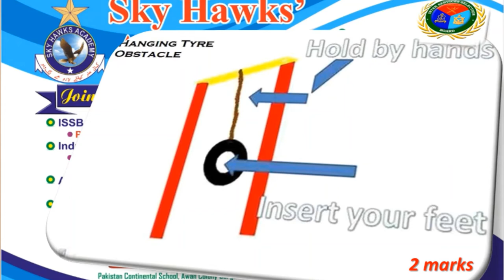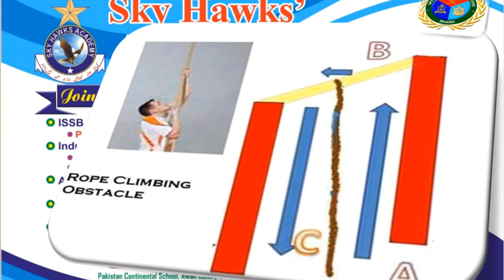Ways to tackle Obstacles at ISSB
ISSB Individual Obstacles Videos, Photos And Complete Guide
ISSB Individual Obstacles are the hot topic among the candidates who are going for ISSB. It is considered to be the toughest part of ISSB as many candidates are not aware of nor they are physically so good as a sportsman. For best ISSB Preparation, you must get a know-how of these obstacles and how these are completed.

ISSB Individual Obstacles Introduction
ISSB Individual Obstacles are 9 different hurdles in the ground which a candidate has to pass in 2 minutes. These hurdles are of different types which will utilize the energy and capability of all your body muscles. The usage of almost all body muscles is used in ISSB Individual Obstacle. Before performing the ISSB Individual Obstacles the GTO shows a video to the candidate on the multimedia that how to pass each hurdle in the right way. So before performing, you are given an exact idea of the situation visually.

There are only 2 minutes time for these 9 ISSB Individual Obstacle. Most of the cases candidates are not able to complete all the 9 obstacles and they reach up to 6 or 7 hurdles when the time is ended.

ISSB Individual Obstacle List
Hanging Bridge
Hanging Tyre
High Jump
Long Jump
Monkey bridge
Multi-Down Up
Rope Climbing
Tarzan Swing
Zig-Zag
ISSB Individual Obstacle Tips
Here are few tips for ISSB individual obstacles.

Choose the easy obstacle first so that you can save your time.
If the GTO asks you to complete any hurdle you have to follow his order.
It doesn’t matter if you are not able to complete all the hurdles in ISSB Individual Obstacles.
Basically, your willpower, control on fear and stamina is checked in this task.
It is also focused that if there is a difficult hurdle is the candidate willing to do it or not.
Rashid Minhas was able to complete only 1 hurdle and Hafeez Bhatti scores a record of completing all the 9 hurdles twice in 2 minutes. So you can see that it doesn’t matter how much you pass, just show your maximum input.
You can repeat the obstacle to improve your grading but this can only be done when you have completed all the 9 hurdles.
Take care of yourself while performing obstacles to avoid any injury.
ISSB Individual Obstacle Photos
Here are the photos of all of 9 ISSB Individual Obstacle.

ISSB Hanging Bridge Obstacle

ISSB Hanging Tyre Obstacle

ISSB High Jump Obstacle

ISSB Long Jump Obstacle

ISSB Monkey Bridge Obstacle

ISSB Multi-Down Up Obstacle

ISSB Rope Climbing Obstacle

ISSB Tarzan Swing Obstacle

ISSB Zig Zag Obstacle